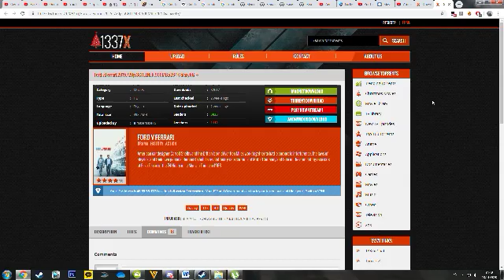Desktop 2020 01 18 01 18 50 86 DVR